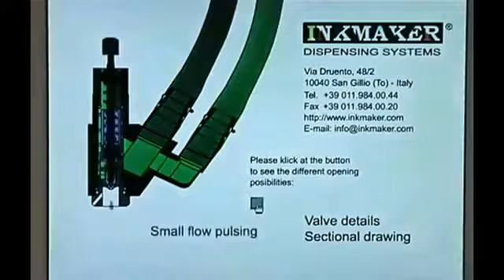Inkmaker Piccolo dispensing system jp12M